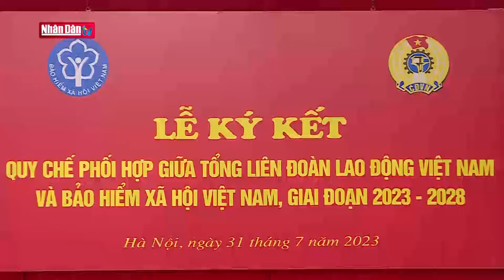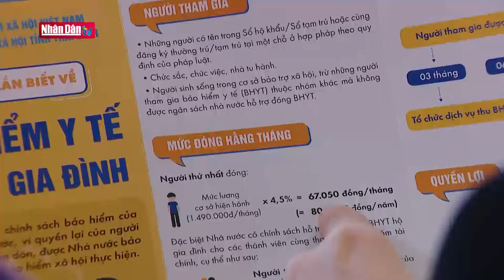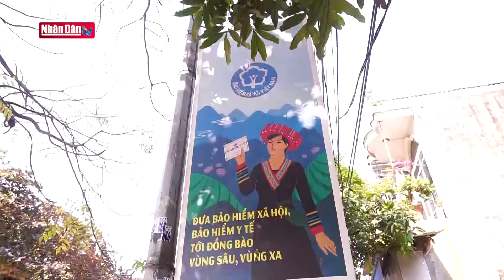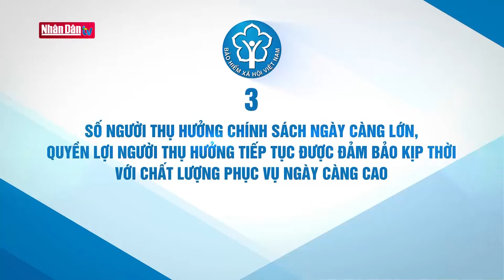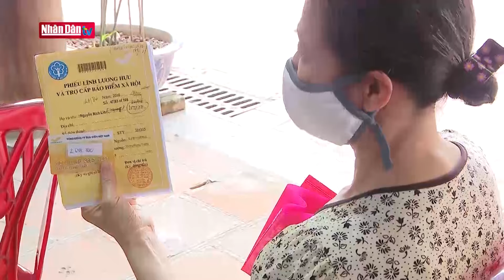Bảo hiểm xã hội Việt Nam sáng tạo, hoàn thành tốt nhiệm vụ năm 2023 | Kết nối an sinh